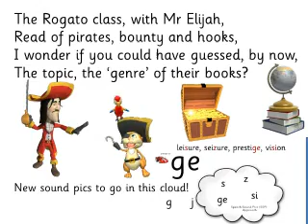Mr Elijah and the Rogato Pirates!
A Poem for Mrs Rogato's Class of Code Crackers !